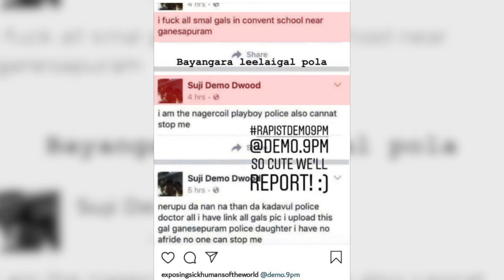Kasi alias Suji - Nagercoil Sexual Harassment Case ( Part - 1 )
Superintendent of Police Mr. Sreenath said the victims may file their complaints online or call him directly on 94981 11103.